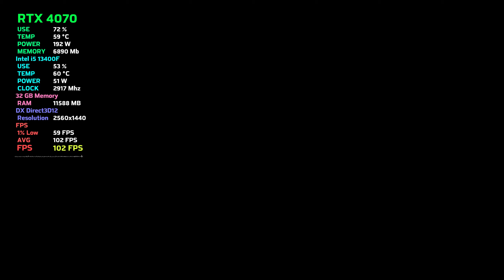The Scrap New Gameplay 20 Minutes in 4K : RTX 4070 12GB + Intel i5 13400F!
Hi, my name is Aquli and in this video I use advanced program Riva Tunner and MSI Afterburner to show all parameters: clocks, power consumption, power, clock usage, temperature and FPS in this game. It's a graphics benchmark (gameplay) for people interested in this hardware.

THE SCRAP GAME PC STEAM

• CPU: Intel Core i5 13400F
• GPU: MSI GeForce RTX 4070 12GB GDDR6X
• RAM: Corsair 32GB ( 4 X 8GB ) DDR4 3000Mhz
• OS: Windows 11 Pro 64bit